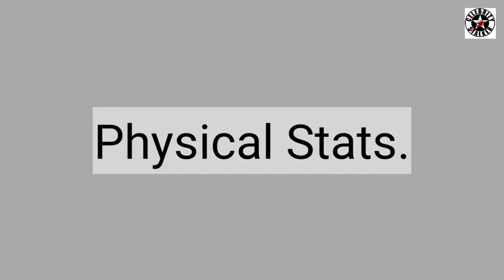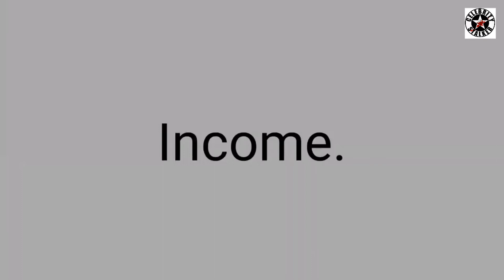Jannat Zubair Rahmani Lifestyle 2022, Income, House, Cars, Family, Biography, Serials,Boyfriend&Song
Jannat Zubair Rahmani Lifestyle 2022, Income, House, Cars, Family, Biography, Serials & Boyfriend

Jannat Zubair Lifestyle,Boyfriend,House,Income,Cars,Family,Biography,Movies
Real name: Jannat Zubair Rahmani
Nickname - Jannat
Dob  - Jannat  was born on 29 August 2001 in Mumbai, Maharashtra, from Zubair Ahmad Rahmani (father) and Nazneen Rahmani (mother).
Tv Debut -She started her career in 2009 but gained recognition through Colors TV's Phulwa in 2011.She has also played the role of Young Phool Kanwar in Bharat Ka Veer Putra–Maharana Pratap.Jannat comes from a very conservative muslim family and during the shooting of famous TV serial ” Tu Aashique” she has reportedly refused to do intimate scenes with lead actor of the serial and her parents also supported her.She plays the role of Pankti Sharma in Tu Aashiqui who falls in love with Ahaan , a musician but pankti’s mother decides to marry her to a rich man.

It is rumored that Jannat Zubair is currently dating Famous Tik Tok Star Faisal Shaikh of Team 07 and they were also seen together in Yerevan, Armenia.